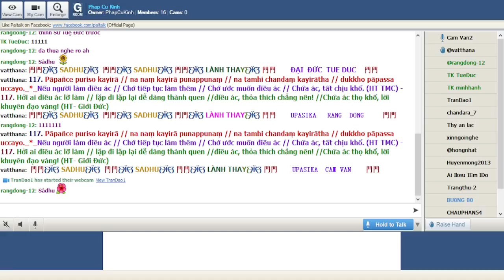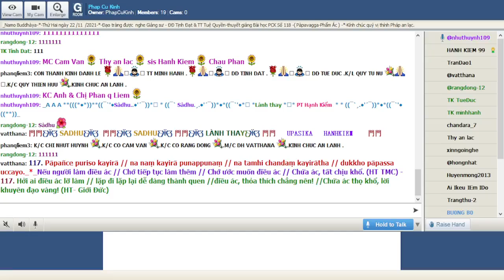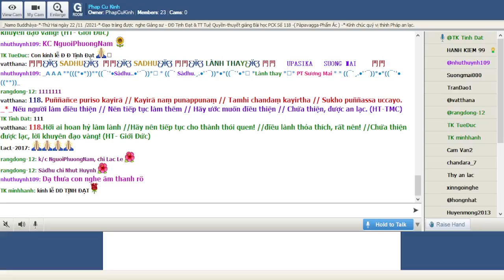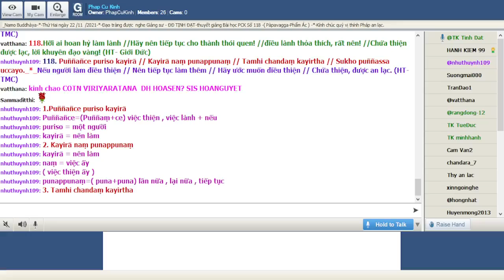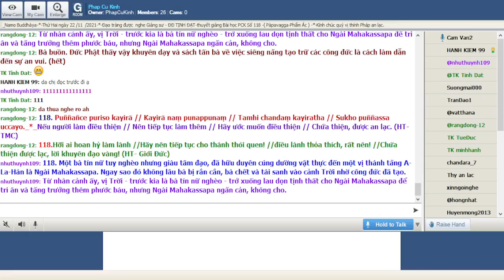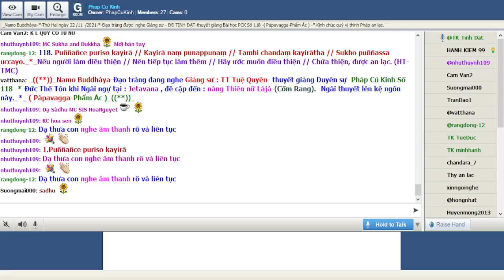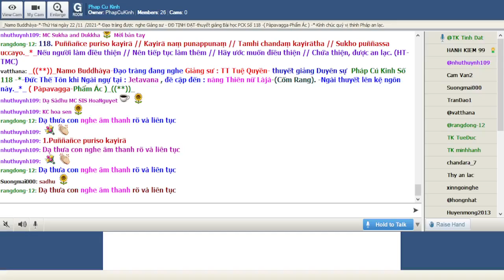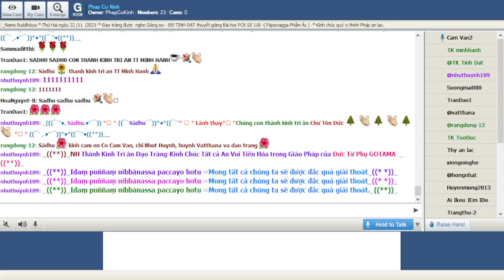22-11-2021 Room Phap Cu Kinh Thứ Hai.ĐĐ Tịnh Đạt giảng Pháp Cú Kinh Số 118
Phap Cu Kinh Thứ Hai Nov 22-2021.ĐĐ Tịnh Đạt giảng từ vựng, ý nghĩa & duyên sự Pháp Cú Kinh Số 118-*--*---*--*